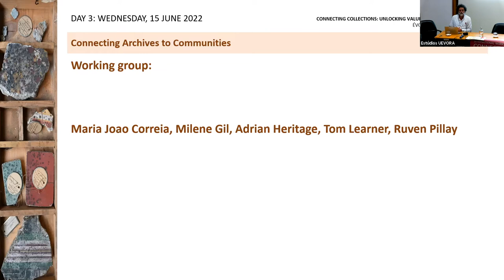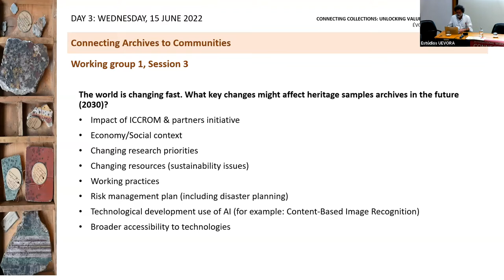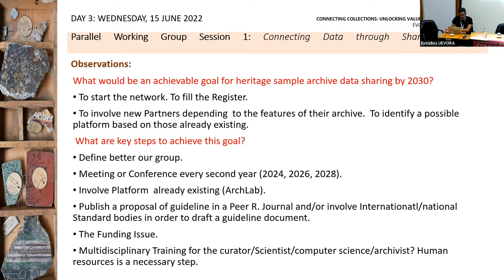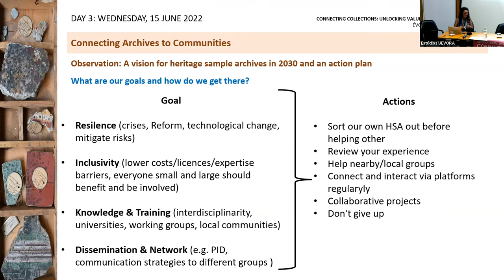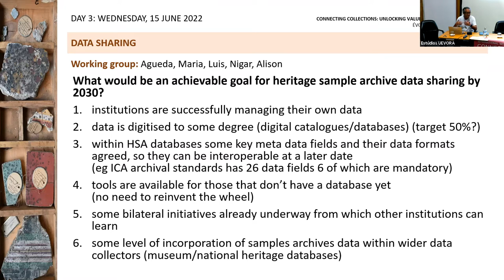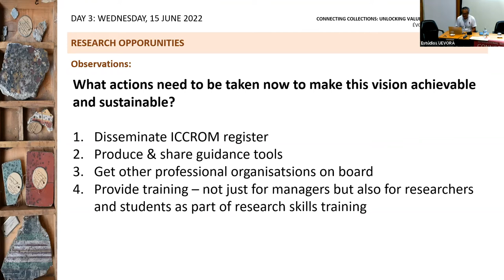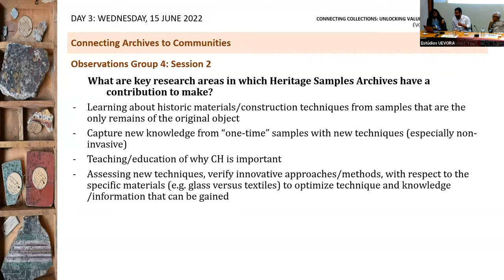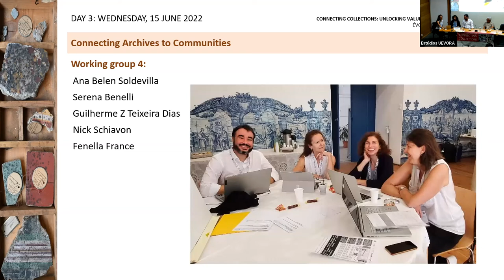Connecting Collections: Unlocking Value in Heritage Samples Archives - DAY 3 (afternoon session)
On Monday, 13 June, we launched a 3-day workshop, “Connecting Collections: Unlocking Value in Heritage Samples Archives,” at the University of Évora, Portugal, with 28 participants from partner institutions in nine countries.

This was for the first time after 1.5 years of online meetings due to Covid restrictions that partners of the Heritage Samples Archives Initiative (HSAI) finally met in person.

The third and final day of the workshop kicked off with a roundtable on communicating value and enhancing use, moderated by Tom Learner (Getty Conservation Institute) together with:
- Serena Benelli (Ph.D. Candidate, Department Of Architecture, Built Environment And Construction Engineering, Milan, Italy)
- Antonio Candeias (HERCULES Laboratory, University of Évora, Portugal)
- Fenella France (Library of Congress, USA)
- Adrian Heritage (TH Köln, Cologne Institute of Conservation Sciences, Germany)
- Ruven Pillay (C2RMF - Centre de recherche et de restauration des musées de France)
- Nigar Shaikh (CEPT University, India)

After this, the day was devoted to exploring data sharing, research opportunities and a sustainable future vision for heritage samples archives.

Key insights of the day were that digitization, data management and minimum common metadata fields for interoperability are a priority. Much can be learnt from small-scale data-sharing initiatives. For future sustainability, the need for guidance tools and training were emphasized, as well as the hope that institutions will join the ICCROM register of samples archives (coming soon).

The workshop is organized by ICCROM as part of its Heritage Samples Archives Initiative (HSAI), together with the Laboratório HERCULES - University of Évora, the Hochschule für Bildende Künste Dresden / Dresden University of Fine Arts, the Getty Conservation Institute and the Straus Center for Conservation and Technical Studies, Harvard Art Museums.

00:00 Group 1 Presentation. Speaker: Adrian Heritage (TH Köln, Cologne Institute of Conservation Sciences, Germany)
11:31 Group 2 Presentation. Speaker: Antonio Sansonetti (ISPC-CNR – Institute of Heritage Sciences, National Research Council, Italy)
19:11 Group 3 Presentation. Speaker: Marta Caroselli (SUPSI - Scuola universitaria professionale della Svizzera italiana)
30:40 Group 5 Presentation. Speaker: Luiz Souza (Conservation Science Laboratory,  School of Fine Arts, Federal University of Minas Gerais, Brazil)
42:36 Group 4 Presentation. Speakers: – Serena Benelli (Ph.D. Candidate, Department Of Architecture, Built Environment And Construction Engineering, Milan, Italy) – Guilherme Teixeira Dias (Instituto Moreira Salles, Brazil) – Fenella G. France (Library of Congress, USA)
59:02 Closing Remarks. Speakers:  – Alison Heritage (Project Manager, Strategic Planning and Research, ICCROM) – Maria Mata Caravaca (Manager, Records and Archives, ICCROM) – Milene Gil (HERCULES Laboratory, University of Évora, Portugal) – Patrícia Moita (Universidade de Évora, Portugal)